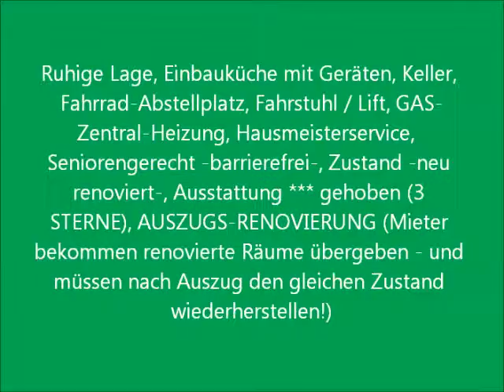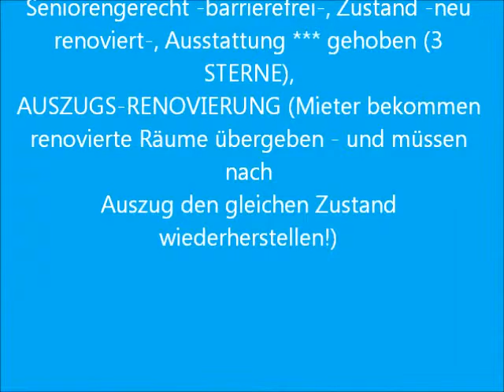ruhige moderne 3 Zi. Whg. - Berlin Weißensee Charlottenburger Str. immo1001.de ICG Objekt-Nr. 1579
Ruhige Lage, Einbauküche mit Geräten, Keller, Fahrrad-Abstellplatz, Fahrstuhl / Lift, GAS-Zentral-Heizung, Hausmeisterservice,  Seniorengerecht -barrierefrei-, Zustand -neu renoviert-, Ausstattung *** gehoben (3 STERNE), AUSZUGS-RENOVIERUNG (Mieter bekommen renovierte Räume übergeben - und müssen nach Auszug den gleichen Zustand wiederherstellen!),